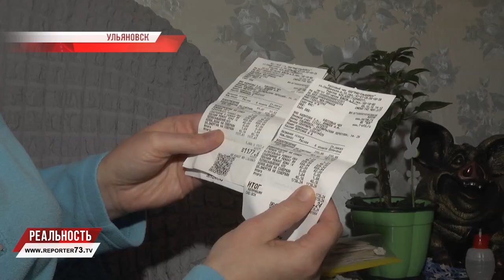ДОЛГИ ЗА ОДН: КТО ЗА ЭТО ЗАПЛАТИТ?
Их уже не ждали, а они пришли. Ульяновцы начали получать квитанции о долге за ОДН. Причём долге за 2014-16-е годы. Сразу же возникла масса вопросов, среди которых рефреном: нас что, снова обманули, ведь начисления за ОДН вроде бы как отменяли примерно в это же время.

Отменили, после скандалов, разгоревшихся в 2015 году. Но всё это время управляющие компании и ресурсоснабженцы вели скрупулёзный учёт потраченного. В итоге история три года назад не закончилась, а, можно сказать, только начиналась. Полторы-две тысячи вынь да положь — не каждому пенсионеру это сегодня по силам. Недоумение и злость овладели ульяновцами: да как так то???